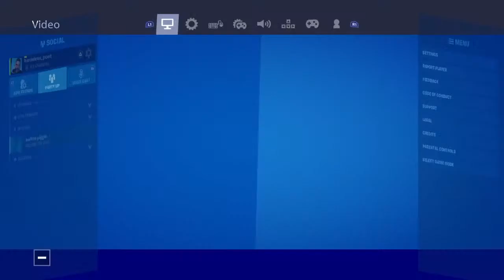Fortnite zone wars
lets play games